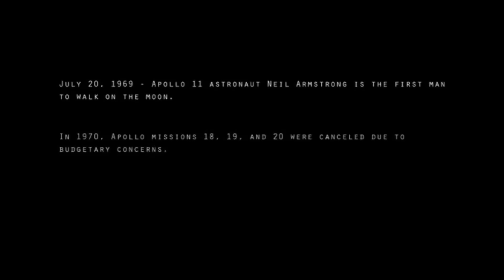E.L.O Electric Light Orchestra -Ticket To The Moon.From album ''Time''-1981(Jeff Lynne). SSP..wmv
E.L.O Electric Light Orchestra -Ticket To The Moon.From album ''Time''-1981(Jeff Lynne).
Давая несколько лет назад интервью, Джефф Линн признался: "Я прожил мечту любого фана." Наверное, точнее не скажешь. Талантливый бирмингемец из небогатой семьи, выросший в середине прошлого века и впитавший в себя весь дух музыки того времени, в наши дни является знаковой фигурой в рок-музыке и по праву занимает почётное место среди славных музыкантов, подаривших нашему миру гармонию и красоту. Из под пера Линна вышло много самой различной музыки, подчас явной некоммерческой направленности - в одном из интервью он заявил, что начал сочинять музыку, которая нравилась прежде всего самому и не его вина, что она стала так популярна.
Помимо создания легендарных 'Electric Light Orchestra' и 'Traveling Wilburys', Линну довелось поработать со всеми кумирами своей юности: со всеми битлами сразу и с каждым по отдельности (не успел только с Джоном, который сам в одном из интервью назвал ELO сыновьями Битлз), с Делом Шенноном, Роем Орбисоном, Дуэйном Эдди, братьями Эверли, Литтл Ричардом, Брайаном Уилсоном... Среди близких друзей Линна - ветеран американского рока, неутомимый Том Петти, с которым они вместе записали ряд ярких альбомов, а в послужном списке продюсерских работ Джеффа значатся такие корифеи жанра, как Дэйв Эдмундс, Джо Кокер, Агнета Фальтског, Рэнди Ньюмен, Хэнк Марвин и другие. Нередко яркий мелодизм и талант бирмингемца становятся или путеводной нитью из творческого тупика, как в случаях с Джорджем Харрисоном ('Cloud 9') или с Делом Шенноном ('Rock On'), или музыканты при его участии выходят в своих альбомах на новый уровень: (Tom Petty - 'Full Moon Fever', Roy Orbison - 'Mystery Girl', Dave Edmunds - 'Information', Paul McCartney -'Flamin' Pie', Regina Spector - 'Far'.
Как-то МакКартни назвал Линна "музыкантом с безупречным вкусом". Остаётся только радоваться, что на планете Земля есть человек с таким талантом, которым он в присущей ему неторопливой манере продолжает делиться с нами
.Программа Аполлон — программа пилотируемых космических полётов НАСА, принятая в 1961 с целью осуществления первой пилотируемой высадки на Луну и завершённая в 1975. Президент Джон Ф. Кеннеди сформулировал эту задачу в своей речи 12 сентября 1961 года, и она была решена 20 июля 1969 в ходе полёта Аполлон-11 высадкой Нила Армстронга и Базза Олдрина. Также по программе Аполлон были совершены ещё 5 успешных высадок астронавтов на Луну, последняя в 1972. Эти шесть полётов по программе Аполлон на данный момент единственные за всю историю человечества, когда люди высаживались на другом астрономическом объекте. Программа Аполлон и высадка на Луну часто упоминаются как одни из величайших достижений в истории человечества.